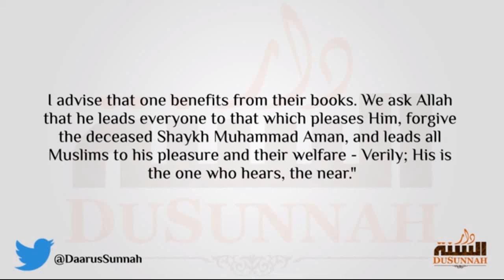He Is From AHLUL SUNNAH!!! | Shaykh 'Abdul 'Aziz bin Baaz ( رَحِمَهُ ٱللَّٰهُ‎,)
Shaykh 'Abdul 'Aziz bin Baaz Praise For Shaykh RAbee' bin Hadee AlMadkhali.